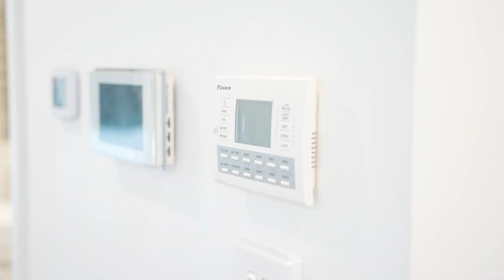Property Intelligence Media - Call us on 1300 20 30 38 - 4 Swan Street, Rydalmere